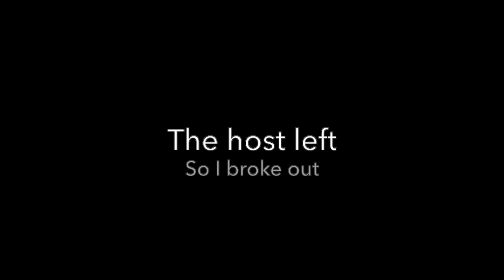pony.town roleplay destruction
not gonna lie, recording this video gave me way too much anxiety. I guess I'm not cut out for roleplay